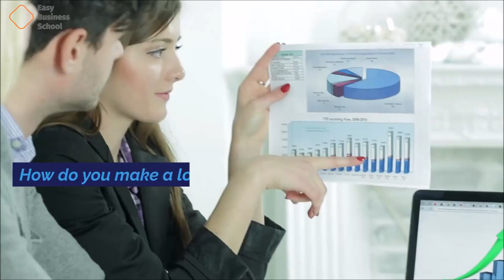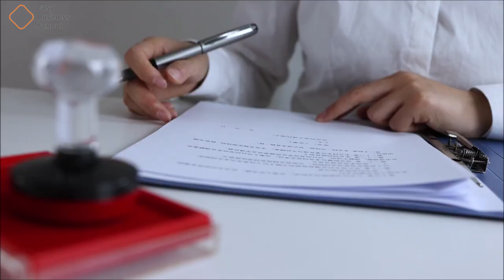The Challenger Sale: Taking Control Of The Customer Conversation By Mathew Dixon & Brent Adamson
How do you make a lot of money in sales? If you're like most business leaders, you'd say that ties are the most important thing, but you'd be wrong. The best salespeople do more than just get to know their buyers. They give them a task.
Matthew Dixon, Brent Adamson, and their colleagues at Corporate Executive Board wanted to find out what top-performing reps do that their average-performing peers don't. So they looked into the skills, habits, knowledge, and attitudes that matter most for high performance. And what they found could be the biggest surprise in sales advice in decades.

The Challenger Sale claims that traditional relationship building is a losing strategy, especially when it comes to selling complex, large-scale business-to-business solutions. The book is based on an in-depth study of thousands of sales reps in different industries and locations. The authors' study found that every sales rep in the world fits into one of five different profiles. While all of these profiles can deliver average sales performance, only one, the Challenger, consistently gives high performance.

Challengers avoid confusing customers with endless facts and features about their business and products. Instead, they offer customers unique ways to save or make money. They make sure that their sales message fits the wants and goals of the customer. Instead of giving in to every customer request or complaint, they are confident, push back when they need to, and take charge of the sale.

The things that make Challengers stand out are things that the normal sales rep can copy and learn. Once you know how to find the Challengers in your company, you can copy their method and use it with the rest of your sales force. The authors explain how, with the right tools, almost any average-performing salesperson can successfully reframe customers' standards and give them a unique buying experience that leads to more customer loyalty and, in the end, more growth.

If you found our review helpful and you're interested in checking it out for yourself, we've included a link to it in the description below.